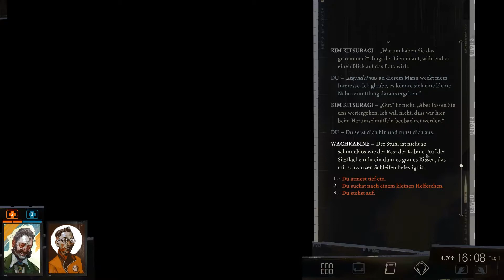[Folge 15] Disco Elysium - Das Gebiet der Gewerkschaft [Let´s Play, deutsch, 1080p60]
Disco Elysium ist ein innovatives und unvergleichliches Rollenspiel mit frei erkundbarer Welt. Du bist ein Detective, dem ein einzigartiges Fähigkeitensystem zur Verfügung steht, um ein ganzes Stadtviertel unter die Lupe zu nehmen. Verhöre unvergessliche Charaktere, knacke Mordfälle, oder lass dich bestechen. Werde zum Helden oder zu einem menschlichen Totalschaden.

(Beschreibung von Steam übernommen)

Wenn ihr mit mir fertig seit, könnt ihr auch gerne mal bei diesen duften Kanälen vorbei schauen. ;-)

In Zukunft werde ich auch mit diesen Partnern bestimmt mal Ko-Op Projekte starten.

Hier dürft ihr natürlich auch gerne mal rein schauen! :-D

► Meine Link-Sammlung ◄

- Kontaktmöglichkeit -

- Stream unterstützende Links -

Unterstützung (nur wenn ihr könnt und wollt)

Dieser Kanal befindet sich noch im Aufbau. Design und Präsentation sind einem ständigen evolutionären Prozess ausgeliefert, der zu anhaltenden Änderungen führen kann.

Wenn ihr da mit eingreifen wollt oder allgemein Tipps habt, dann scheut euch nicht diese zu äußern. Vielen Dank!